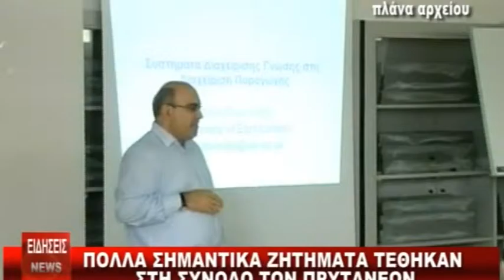ΔΕΛΤΙΟ 22 09 2014 ΜΕ Κ ΤΟΤΟΚΟΤΣΗ mpeg4